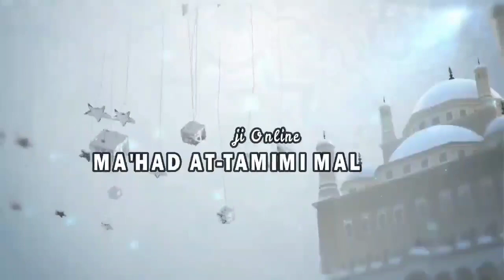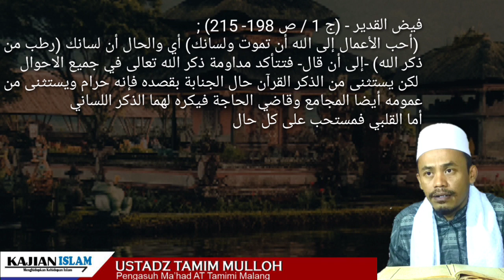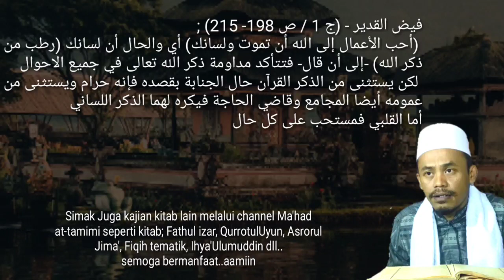Part 11 | Tematik Risalatul Mujami' | Kajian Ustadz Tamim Mulloh UTM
Part 11 | Risalatul Mujami' | Kajian Ustadz Tamim Mulloh UTM